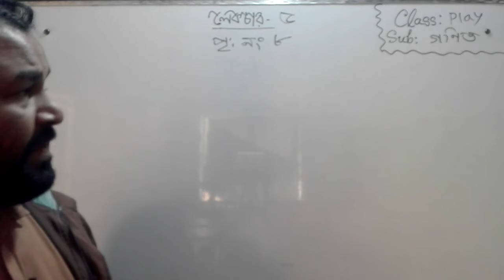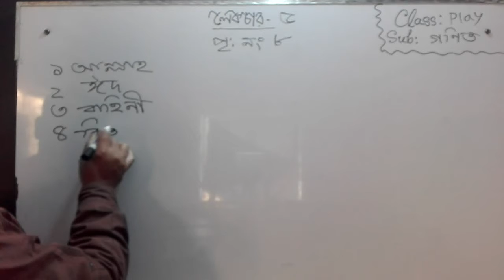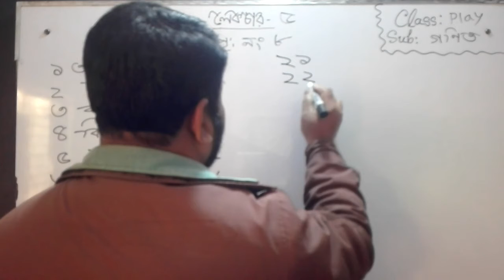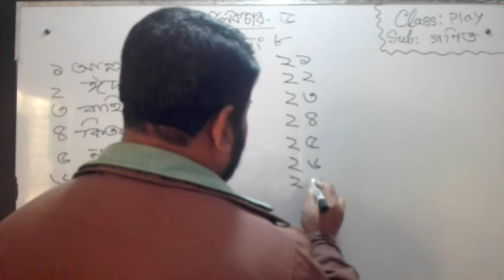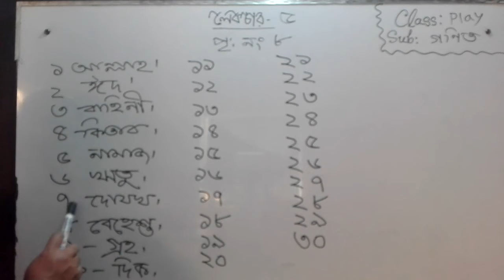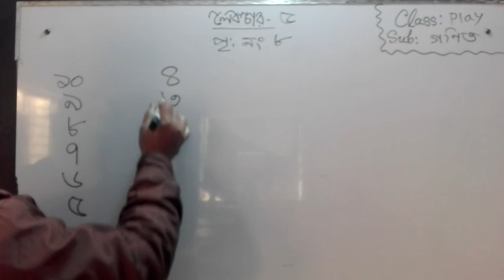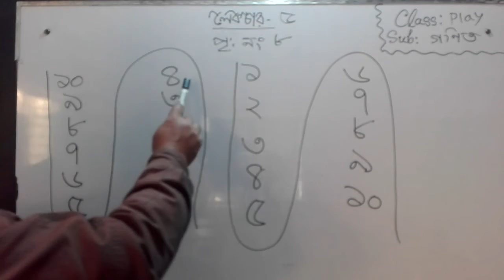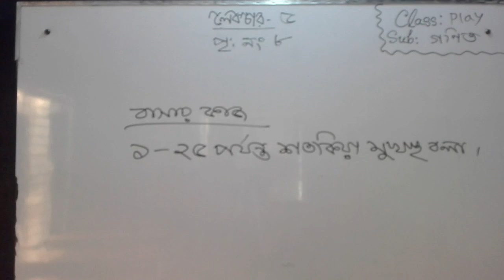Bogura City Ideal Madrasah Online Class. Class-Play. Subject- Math-5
তারিখ- ০৪/০২/২০২১
ক্লাস: প্লে
বিষয়: গণিত-৫
বিষয় শিক্ষক- মো: হারুনুর রশীদ